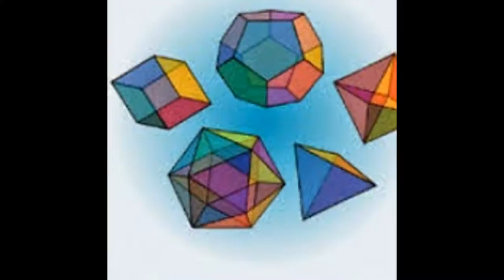Cambridge igcse,gcse edexcel maths tutor and IB Math tutor in Lagos, Nigeria Skype:ykreddy22